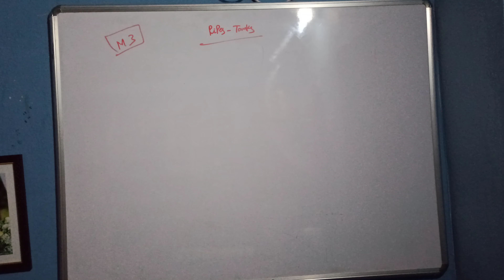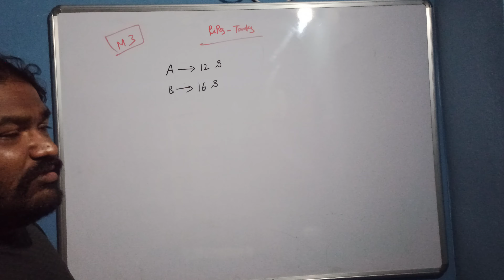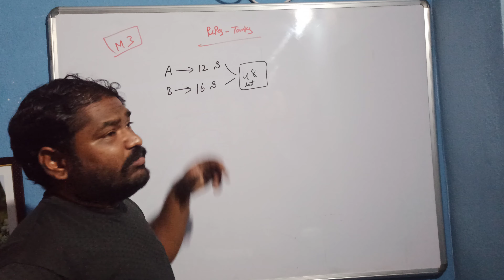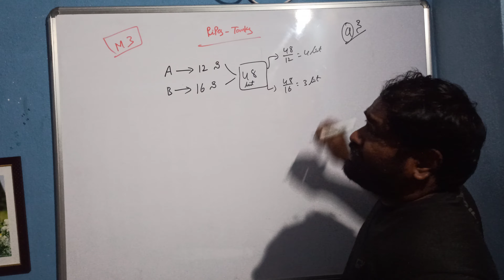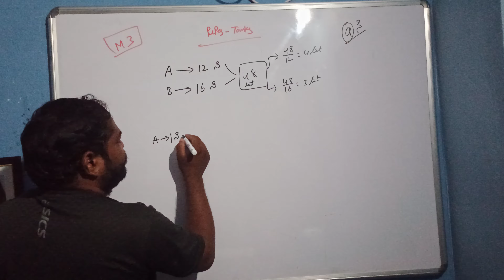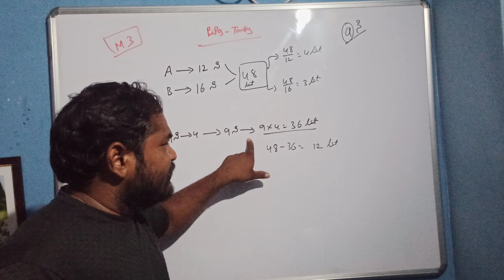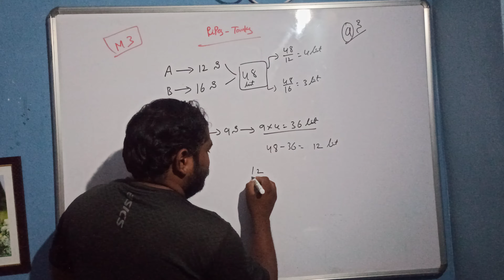pipes and tanks model 3, constable,APPSC ,upsc ,groups ,ssc CGL ,pure maths ,arthemat easy in telugu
part 4

part 5

kiran ,gandham ,KONURU, gandham.,kiran 777888, easy maths , teacher director, tet maths dsc maths ,sgt maths. ctet maths ,...